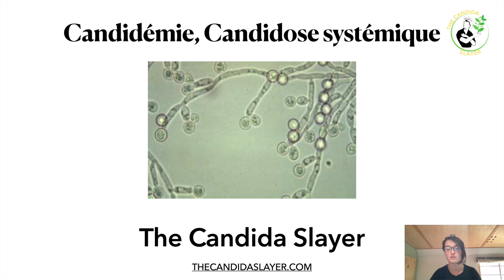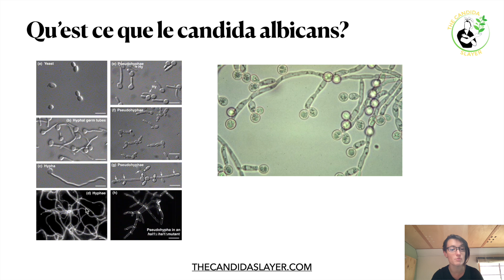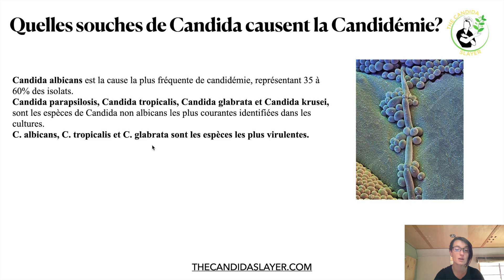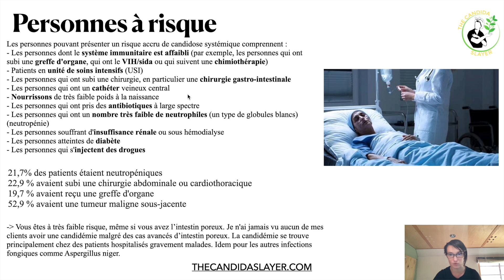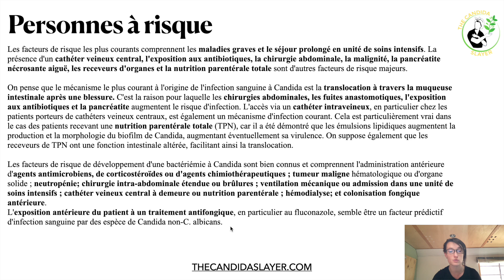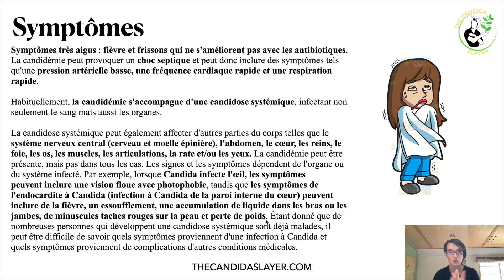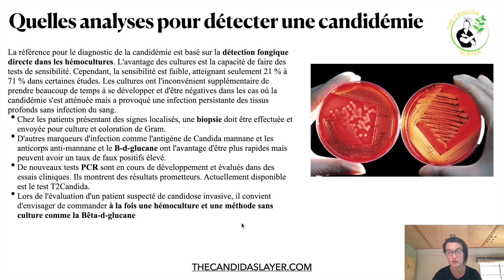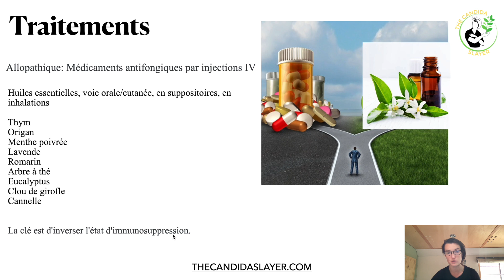Candidose Systémique, Candidémie: Personnes à risque, Symptômes, Solutions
Candidose Systémique, Candidémie: Personnes à risque, Symptômes, Solutions. Déroulez le menu pour plus d'infos ⬇️

Rejoignez mon PROGRAMME D'ACCOMPAGNEMENT COMPLET pour vous débarrasser de vos problèmes digestifs: Gastrite, gastroparésie, RGO, dysbiose, candidose, SIBO, intestin irritable, intestin poreux, rectocolite, etc:

Pour réserver une CONSULTATION de naturopathie pour des problèmes digestifs tels que Gastrite, gastroparésie, RGO, dysbiose, candidose, SIBO, intestin irritable, intestin poreux, rectocolite, etc,

Retrouvez tous mes articles sur la santé au naturel sur mon blog

Je suis naturopathe spécialisée dans la santé du système digestif mais pas que! Le principe de la naturopathie est que l'on prend en compte le corps dans son ensemble pour le ramener à la santé.